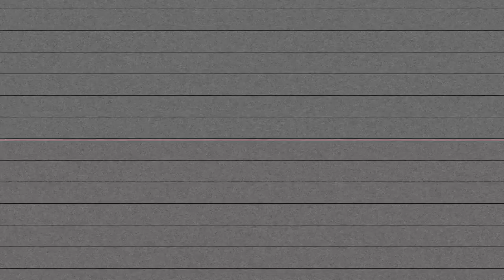JungleBoi Kush - DBOY (Shot By Dexta Dave)